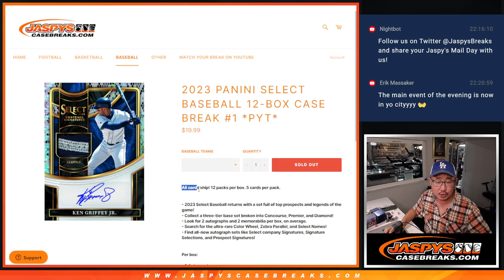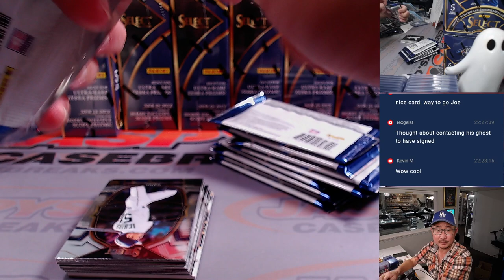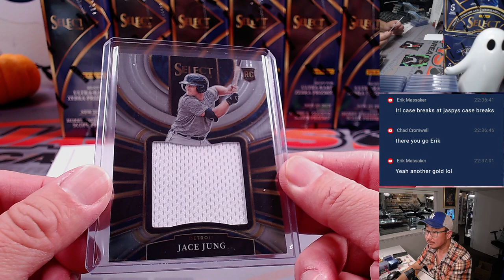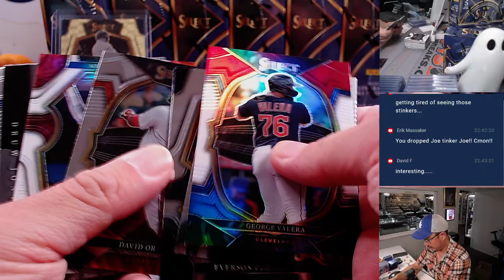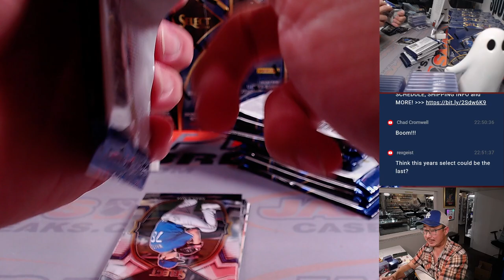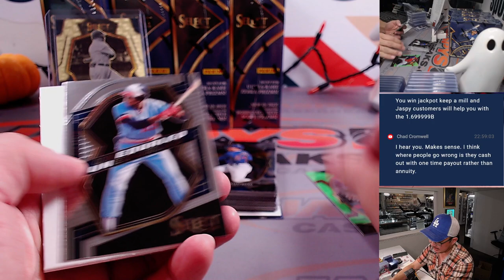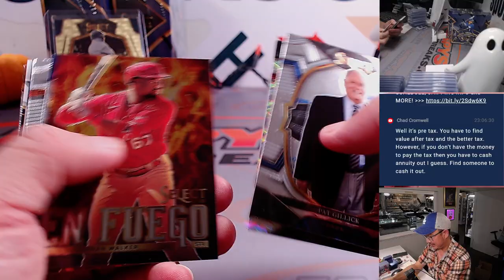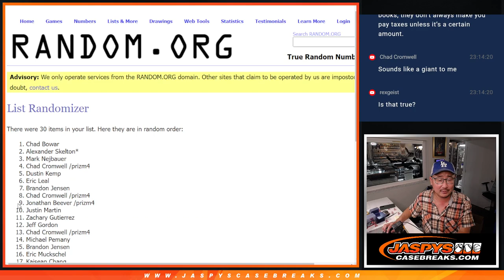W, 10.11.23 - 2023 PANINI SELECT BASEBALL 12-BOX CASE BREAK #1 *PYT*